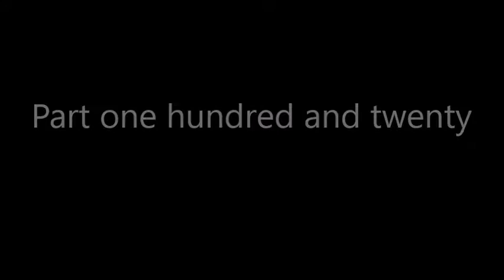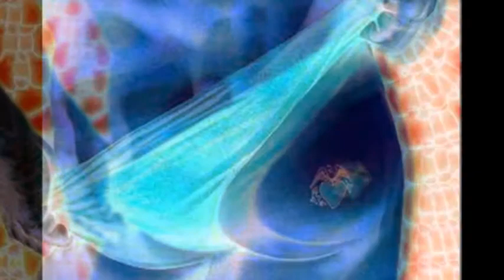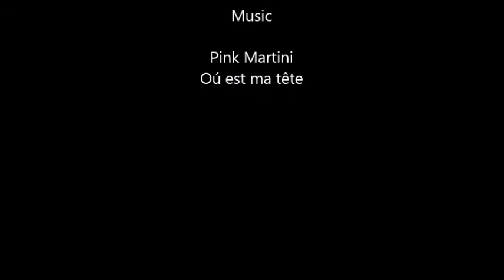ANDY WARHOL ARTWORKS BY HERMÍNIO MENEZES NETO MEDIUM 120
Mediumship and art: Andy Warhol psychic paintings by Hermínio Menezes Neto.